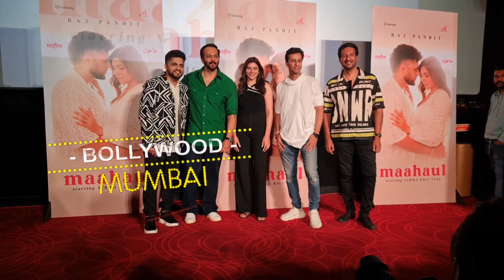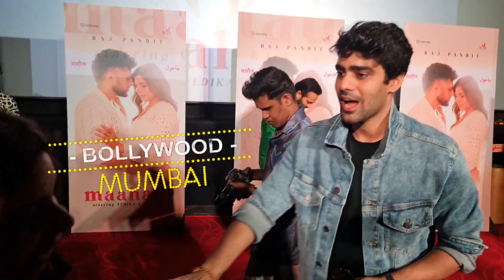Rohit Shetty Grand Entry At Mahal Song Launch Event